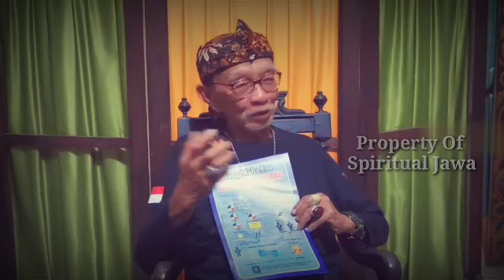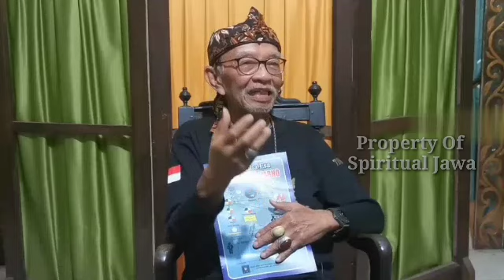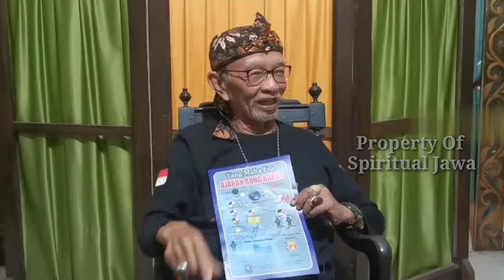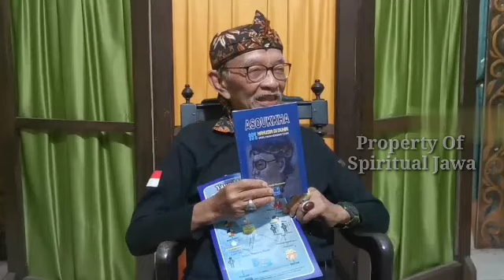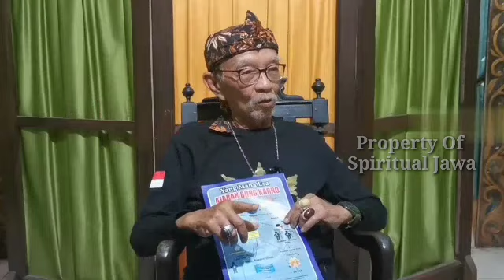🔴 Benarkah Manusia Seluruh dunia Akan D Disisakan 28,3% ❓99% Manusia Gagal Faham tentang Tuhan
ngaji Jawa Kuno Kali Ini Eyang jati Menerengkan Tentang Isi buku Yang Telah Di Tulis Eyang jati Sendiri yg berjudul Jagat meronovasi diri,